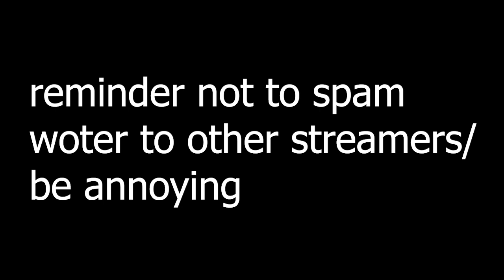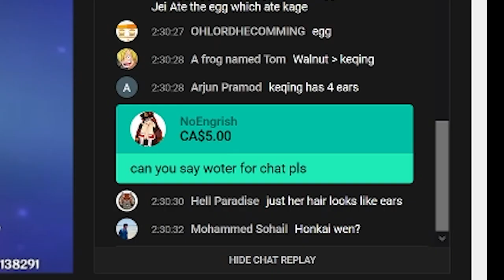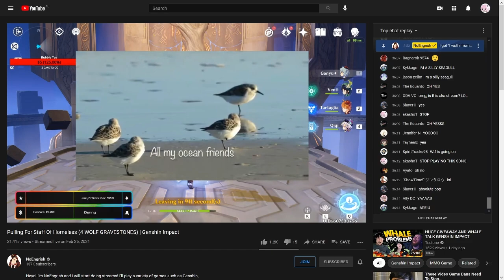woter compilation, maybe seagull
im out of content